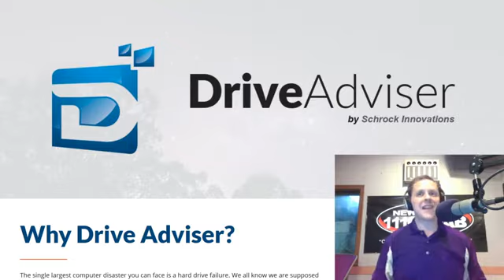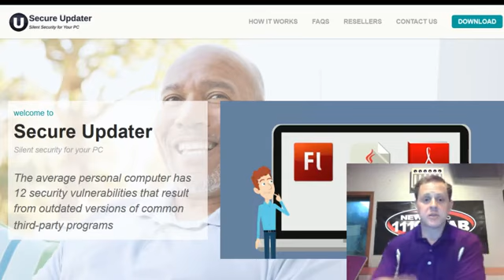Compute This live KFAB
This is the Live Facebook feed from April 23rd, 2017 Compute This! radio show on KFAB.